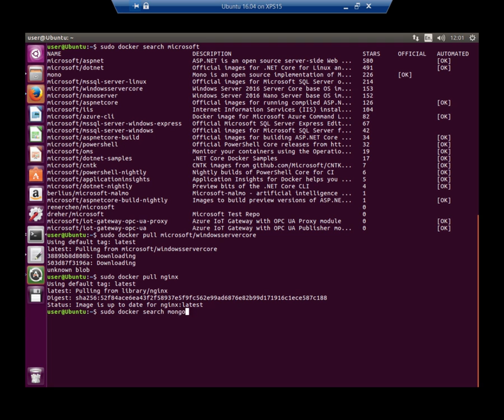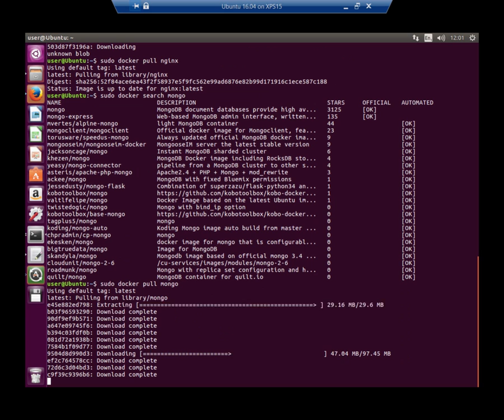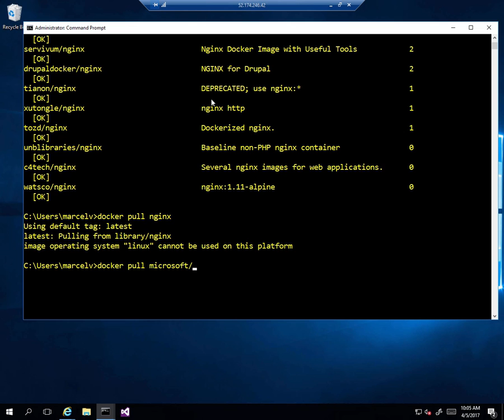Module 1 3 6 Demo Docker OS Specific Images